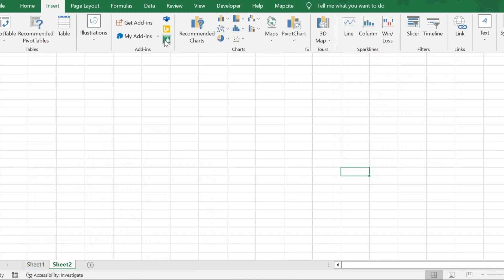Excel World Map Using Add-Ins - Excel Add-Ins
How to protect the formula's in excel by locking the cells - No option to delete or edit formulas

Excel VBA Online Training courses
Excel VBA Beginner Tutorial
MS Excel 2020/2016/2013/2010/2007
Excel step-by-step tutorial
ms excel
excel tutorial
excel formulas
microsoft excel (software)
learn excel
microsoft excel
learn ms excel
Basic Excel Formulas and Functions For Beginners
Excel world
excel movies
excel vba
excel macro
ms excel full course in Hindi
MS excel everything
MS excel new features
Excel in Kannada, Exel in Tamil, Excel in Telugu, Excel in Malayalam
Excel Interview Question
excel tutorial
microsoft excel
excel
how to use excel
learn excel
excel 2019
excel training
excel course beginner to advanced
excel 2016
excel formulas
excel for beginners 2019
excel for beginners in hindi